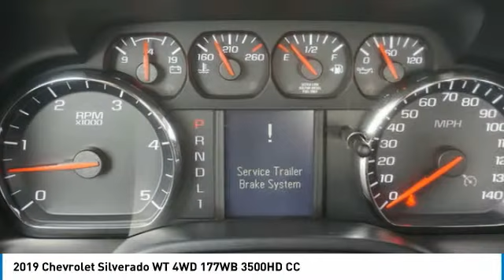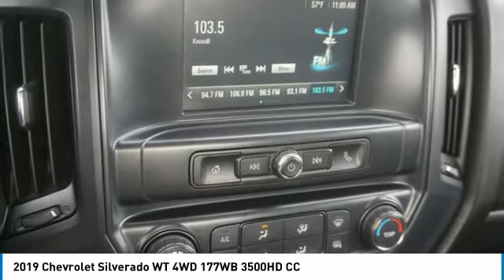2019 Chevrolet Silverado Alcoa TN 233986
2019 Chevrolet Silverado WT 4WD 177WB 3500HD CC

West Chevrolet
3450 Airport Highway